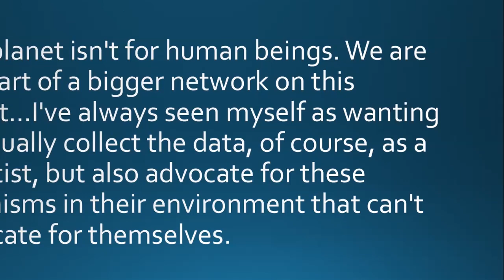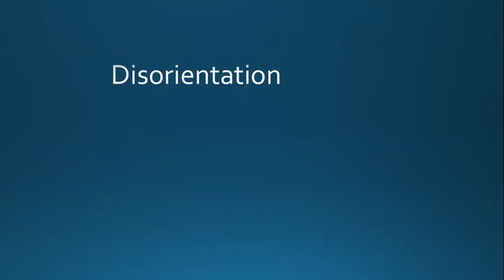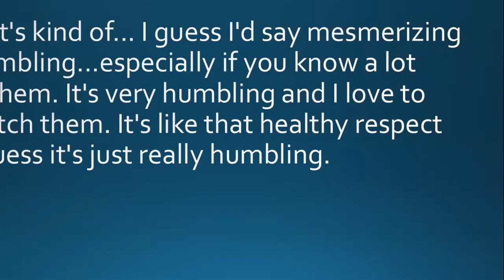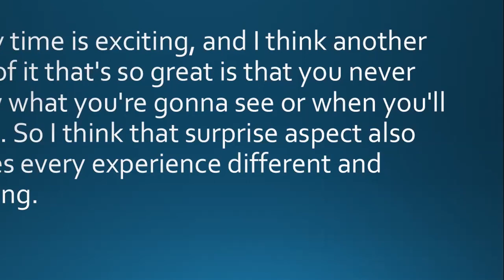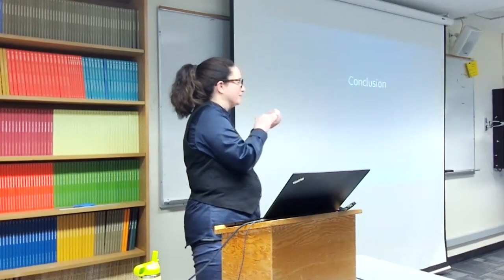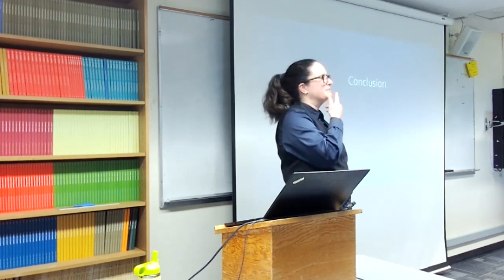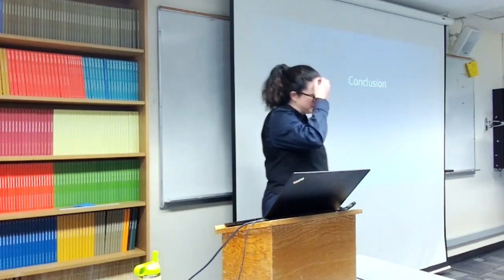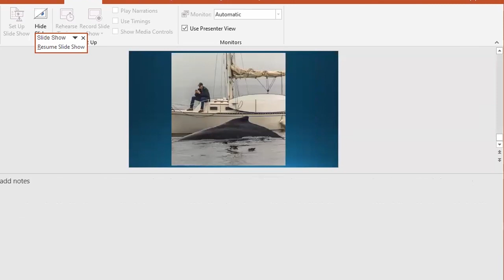Whale! Awe, Fascination and the Making of Marine Biologists and Naturalist Guides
Our Distinguished Speaker Series hosted Dr. Eika Summers-Effler (Notre Dame) for a lecture titled, "Whale! Awe, Fascination and the Making of Marine Biologists and Naturalist Guides," on March 7, 2023.

There has been significant research and theorizing about the role of emotion and social movements.  We argue that there is still more to be understood about the relationships between emotion and other purposeful efforts to bring about social change.  To illustrate these dynamics, we look to stories of environmental researchers and educators, particularly marine biologists and naturalists studying and teaching about whales with the goal of preservation of whale species.  We found that most of their stories could be broken down into two emotion-driven processes: first, initial motivating experiences that decentered their androcentric perspective, and second, the nurturing of their decentered perspective through engaging in field research or educating the public in the wild. We argue that the potential for change inherent in this decentered perspective can emerge when awe leads to cultivated fascination. Such fascination can maintain the decentered perspective and motivates curiosity-driven exploration and teaching.  This paper’s organization reflects these two stages of emotional dynamics: first, the story of the power of awe and how it decenters perspectives and motivates engagement, and second, the story of fascination and how it sustains engagement.  In the first section, we specify some conditions ripe for awe by drawing on researcher/naturalist retrospective narratives and ethnographic research on whale experiences.  In the second section, we specify some conditions ripe for fascination by drawing on researcher/naturalist accounts of their continued involvement.  By mapping out some paths to commitment to long-run change, change that likely will not be realized in the lifetime of these actors, we illuminate the power of emotion, particularly awe and fascination, for opening the world and sustaining the vision to change it. In discussing the implications of this work here, we suggest our case is particularly good for considering agency as an empirical problem.  Rather than theorizing agency, or the nature of freedom in light of socialization and ongoing social structuring, we reframe the issue as an empirical question: how can bottom-up efforts to change social organization arise and persist?  More specifically, we ask: how do actors engage in long-range change efforts that may not come to fruition in their lifetimes?